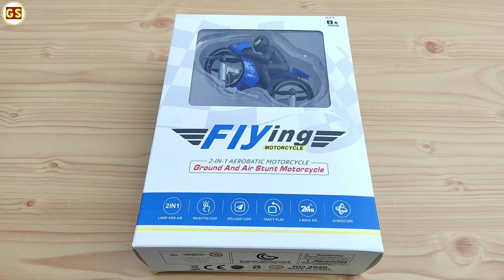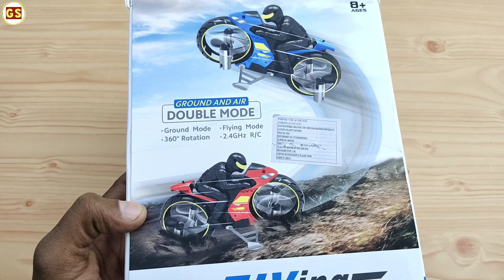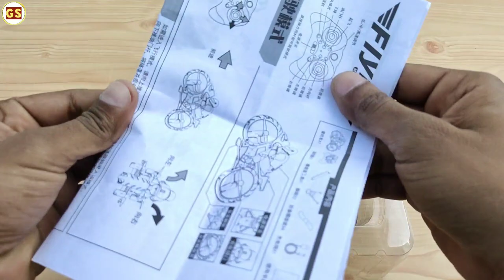Best 2.4Ghz 2-in-1 Flying Motorcycle with 360° Flip & One Key Take Off || Landing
🔽🔽 TOP 5 BEST DRONES 🔽🔽

1.Wifi 720P HD Camera Drone ⤵

2.Syma X20P Mini Pocket Drone ⤵

3.Syma Ladybug Drone ⤵

4.The Flayer's Bay Nano Drone ⤵

5.HX-750 Drone ⤵

My Mic buy link ⤵⤵⤵⤵⤵